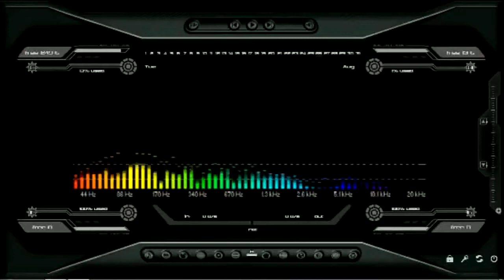Fantasia - Cariño Mio